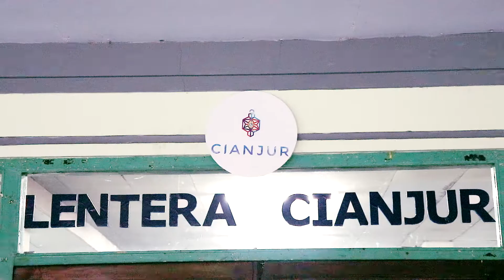AFTER MOVIE WORKSHOP LENTERA CIANJUR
Pada tanggal 26 Oktober 2019 lalu, Lentera Cianjur melaksanakan kegiatan Pengabdian Masyarakat yang berupa Workshop yang mengangkat tema mengenai Teknik Fotografi dan Pemasaran Secara Digital. Workshop tersebut ditujukan untuk para pengrajin lampu gentur di Cianjur dan diharapkan dapat membantu mereka dalam mempromosikan usaha mereka di era digital ini.

Kegiatan workshop tersebut dilaksanakan di Kota Cianjur tepatnya di aula Wisma Sinar Kasih dengan Lavito (Entreprenur Muda) dan Salsabila (Fotografer) sebagai pembicara dalam workshop tersebut.

Cianjuran, pasti penasaran kan gimana serunya kegiatan workshop dari Lentera Cianjur ini? Video diatas merupakan beberapa cuplikan dari kegiatan ini.

Selamat Menyaksikan!